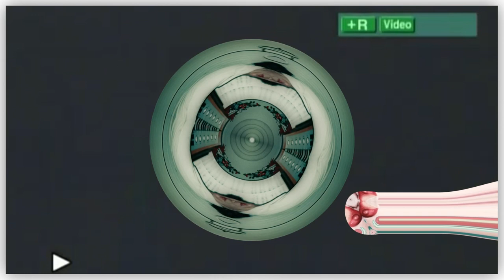The morning of January the 23rd, 1986, was a red letter day for Pedwar "Pemp" Foify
Gascon Titubante was reading his copy, as usual, at the breakfast table. But imagine his surprise on being confronted by a paragraph of a political speech made by Scutfrank Balrothery. He said that he felt inclined for a little...hacking.